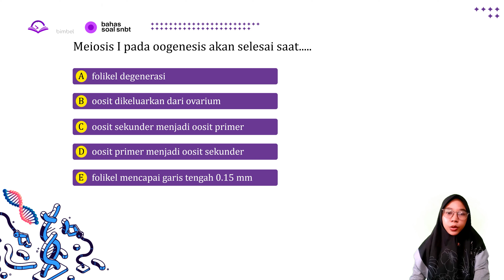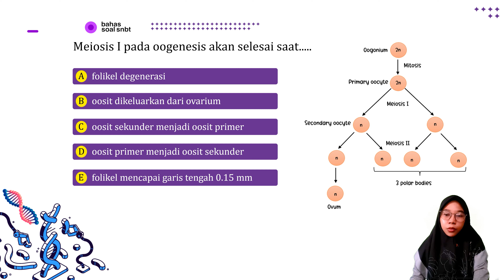PREDIKSISIMAKUI2023 - OOGENESIS - BIOLOGI